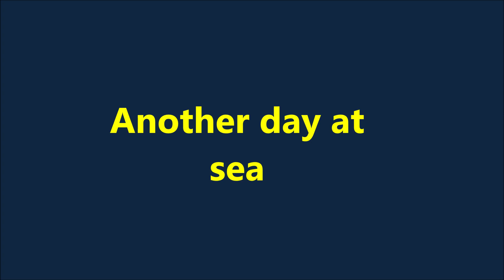Another day at sea